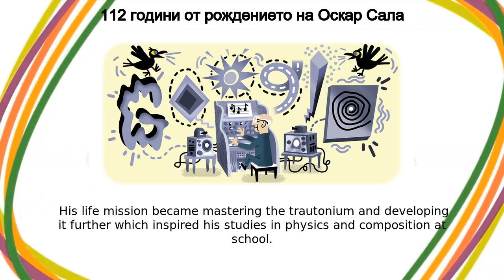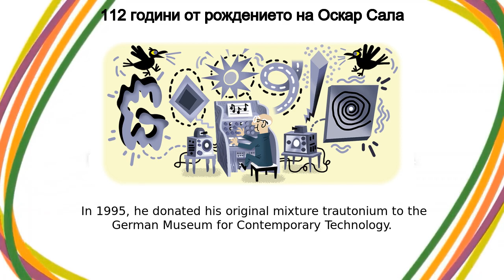Оскар Сала | 112 години от рождението на Оскар Сала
Google Doodle :
112 години от рождението на Оскар Сала

Оскар Сала

Oskar Sala’s 112th birthday

oskar-salas-112th-birthday

Оскар Сала

112 години от рождението на Оскар Сала

Today’s Doodle celebrates what would have been the 112th birthday of Oskar Sala, an innovative electronic music composer and physicist  Recognized for producing sound effects on a musical instrument called a mixture-trautonium, Salas electrified the world of television, radio and film Sala was born in Greiz, Germany, in 1910 and was immersed in music since birth  His mother was a singer and his father was an ophthalmologist with musical talent  At 14, Sala began creating compositions and songs for instruments like the violin and piano When Sala first heard a device called the trautonium, he became fascinated by the tonal possibilities and the technology the instrument offered  His life mission became mastering the trautonium and developing it further which inspired his studies in physics and composition at school This new focus led Sala to develop his own instrument called the mixture-trautonium  With his education as a composer and an electro-engineer, he created electronic music that set his style apart from others  The mixture-trautonium’s architecture is so unique that it was capable of playing several sounds or voices simultaneously From behind the door of a recording studio, Sala composed musical pieces and sound effects for many television, radio and movie productions, such as Rosemary (1959) and The Birds (1962)  The instrument created noises like bird cries, hammering and door and window slams Sala received several awards for his work—he gave many interviews, met numerous artists and was honored in radio broadcasts and movies  In 1995, he donated his original mixture-trautonium to the German Museum for Contemporary Technology Sala also built the Quartett-Trautonium, Concert Trautonium and the Volkstrautonium  His efforts in electronic music opened the field of subharmonics  With his dedication and creative energy, he became a one-man orchestra Happy birthday, Oskar Sala!Explore more about the life and work of German physicist, composer and pioneer of electronic music, Oskar Sala, with Google Arts & Culture Like, Share and Subscribe to Doodle Catalog